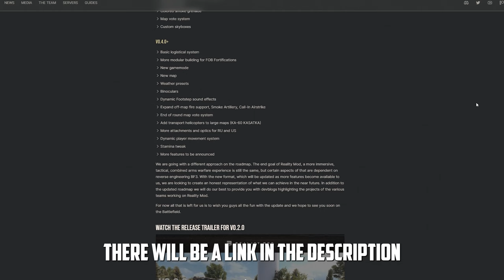A free tactical shooter mod with HUGE potential...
Battlefield 3 Reality Mod, especially after its recent update, shows huge promise and has some insane potential. All it needs now, is some players...

All music and sound effects in every video I make come from Epidemic Sound - sign up using my link to help support the channel and take your own videos to the next level!